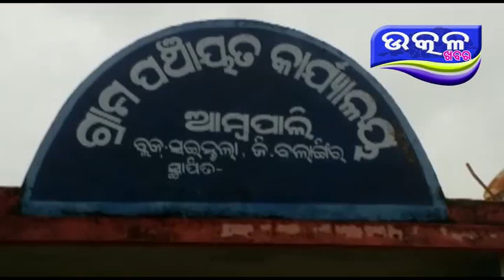କୁସମାଳ ଠାରେ ଜମି କୁ ଜଳ ଯୋଗାଣ ପାଇଁ କୃଷକ ମାନଙ୍କ ଆନ୍ଦୋଳନ - Ajira Odisha Utkal Khabara